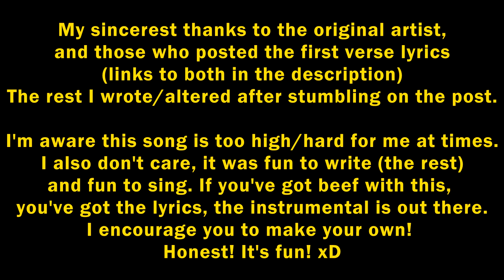Star Wars: The Last Jedi / Moana "You're Welcome" Parody Song | Inspired by a Fanart and Tumblr post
This is just a for-fun parody because I love the You're Welcome song from Moana, I love me some StarWars too. For those of you folks wishing to buy this song. I can't sell it y'all due to Disney owning the backing track. BUT you can download it via various conversion means.

Thanks to my bud RainingFalcon for mixing this (doesn't have a YT channel, soz), and to Unnamed for Rey.

Yes Disney, go ahead and claim. This is for fan enjoyment. You deserve all the money you can get from this. Just don't take it down, eh? After all it's extra publicity you get paid for, where's the loss boys? (EDIT Dec 25th 2017. So it's December and Disney still haven't claimed full ownership, and the "revenue share" button suddenly reads "This is my cover of someone else's song" rather than the previous "I made everything in this video but the idea is someone else's" or something along those lines. So now this is in full revenue sharing with Disney...and about 9 other companies. So rest assured I'm barely making a cent from this after all the high percentage cuts so many individual companies are taking.)

BEHOLD! THE LYRICS AS PROMISED! Now go make something amazing and top me, I'm serious, I want there to be as much of this out there as possible and maybe we'll help discover some great new talents along the way, eh? Just leave some ol' credit for everyone involved, yes, that includes me. That's all I demand of ya xD

I believe what you were meaning to say is ‘thank you’.
Rey: Thank you?
You’re welcome!
Rey: What? no-no-no, I didn’t… why would I?
Okay okay *chuckles*
I feel what’s happening here
You’re face-to-face with greatness and it’s strange
You don’t even know how you feel, it’s adorable
Well, it’s nice to see Padawans never change
Trust in the force, let’s begin
Yes it’s really me, Skywalker, breathe it in
I know it’s a lot: the hand, the sight!
When you’re staring at a Jedi Knight!

What can I say except you're welcome
For that Death Star I blew from the sky
Hey, it's okay, it's okay
You're welcome
I'm just an ordinary Jedi

Hey!
What has two thumbs an’ stopped the dark side
When you were waddling yay high
This guy!

When Solo froze cold
Who stopped the rancor down below
You’re lookin’ at him, yo!

Oh, also, I met Obi Wan!
Kenobi!
Plus turns out I’m Darth Vader's son

Brought the empire to its knees!
You're welcome!
Just don’t mention the Ewoks, PLEASE!

So what can I say except you're welcome
For that saber you got thanks to me!
The force it’ll guide your way
You're welcome!
Hey, that’s how it goes when you’re a prodigy!
You're welcome!
You're welcome!

Well, come to think of it
Rey, honestly I can go on and on
I could explain even dumb midi-chlorians
Guiding a missile as tricky as that
Nothing if you can bulls-eye a womp rat

Han killed a Tauntaun
I slept in its guts
Kissed my own sister, which was kinda nuts
What's the lesson
What is the take-away
Do or do not 'cos there is no try anyway

And the legend they tell of my life
Is an epic of heroes and strife
Me and the force
We make everything happen
Look at R2 and 3-PO just tippity-tappin', an' tappin' an' tappin' an' tappin' an' Hey! Hey! Hey! HEY!

Well, anyway let me say you're welcome
For the galaxy you’ve come to know
You're welcome!
Well, come to think of it, I gotta go

Hey, it's your day to say you're welcome
Now just train on this island alone!
Chewie jump to hyperspace
You're welcome!
Cos it’s time to blow this thing and go home

You're welcome!
You're welcome!
Cos it’s time for the jedi to end"

Lastly a massive thanks to Dwayne The Rock Johnson for his unofficial cameo, even though he doesn't know it. Cos lord knows I wasn't gonna hit those highest notes, but mad respect to the man for rescuing me. Again, even though he has no idea he did.